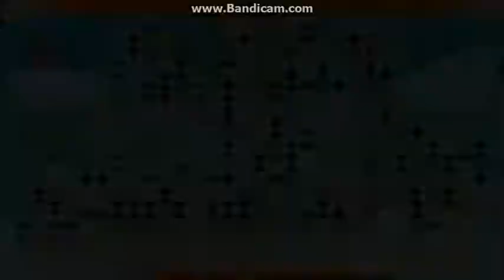MUGEN Crazy Catastrophe VS Everyone part 36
Winmugen